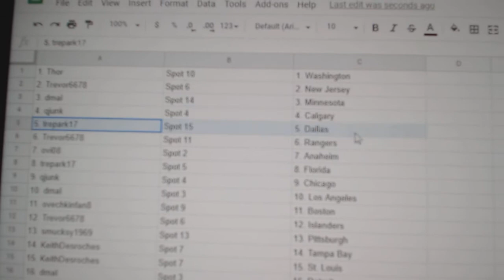Team Randoms - C&C GB #12,671